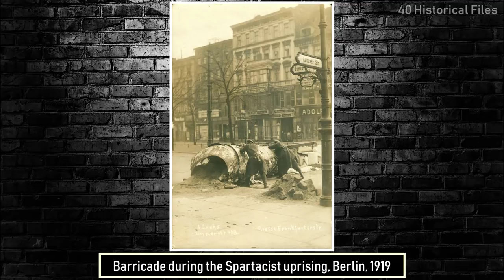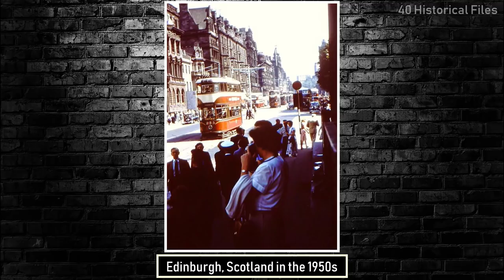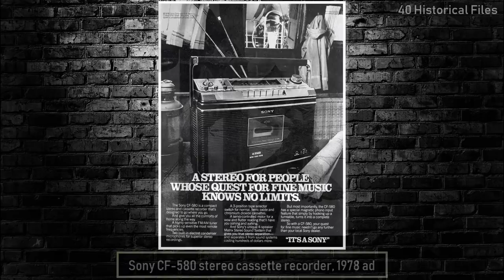40 MOST RARE & POWERFUL HISTORICAL PHOTOS - Vol 98